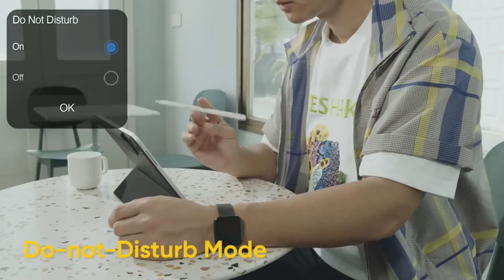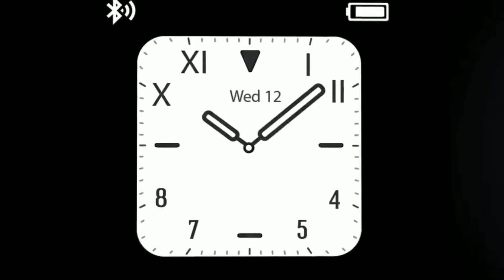Best smartwatches under Rs.3500 Amazon & Flipkart diwali sale kaunsi smartwatch le .Low budget ,⌚⌚⌚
Best smartwatches under Rs.5,000.

Hello Friends, In this video I have identified smartwatches which are best buy under Rs.3500. Best smartwatch under 3500 Product Links

Noise NAV
Noise Fusion hybrid Noise Evolve

Noisefit Endure
Noise colorfit pro 2 Honor magic watch 2 black
Honor ES
Zebronics Zeb Fit 920 CH
Amazfit Bip S Lite

Amazfit Bip U

Amazfit GTS

Amazfit GTR 42mm

Amazfit GTR 47mm

Amazfit NEO

Amazfit Bip S

Oneplus bullets z Black

Mi Revolve Silver

Mi Revolve Black

AQFIT W15

AQFIT W10

AQFIT W11

TAGG VERVE

Crossbeats Trak

Crossbeats Ace

Oppo 46mm

Oppo 41mm

Mi Revolve Black AQFIT W15 AQFIT W10 AQFIT W11 TAGG VERVE Crossbeats Trak Crossbeats Ace Oppo 46mm Oppo 41mm Samsung galaxy active 2 44mm BT black aluminium 44mm BT+LTE black, steel body, silicone strap Follow me on:- Twitter Youtube Please follow below links to watch more smartwatch videos.